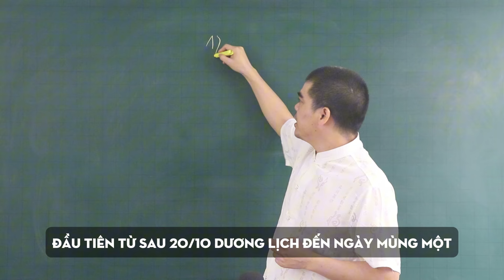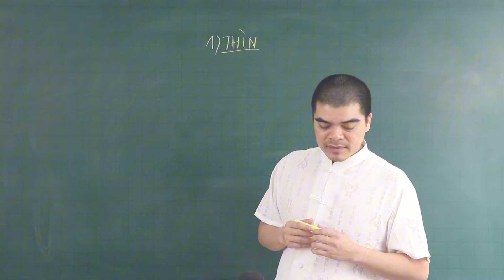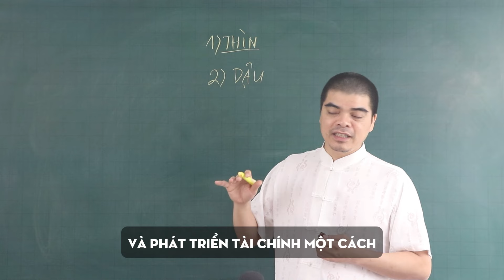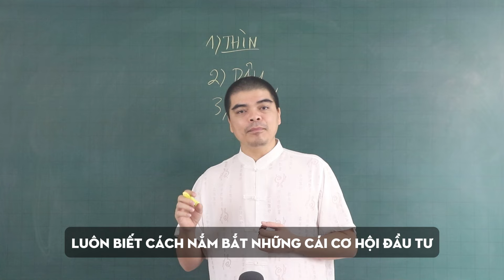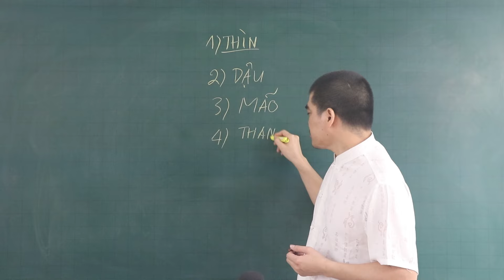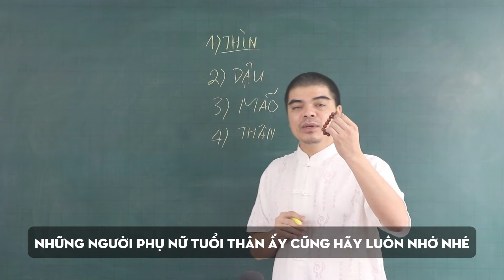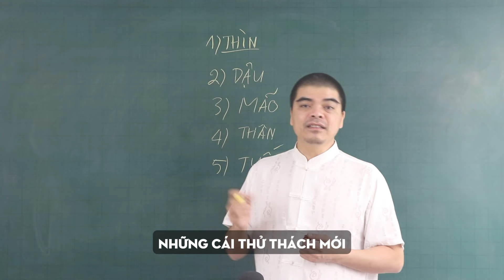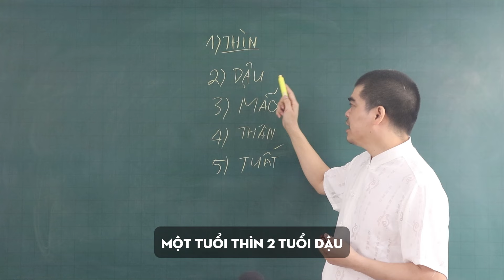QUÁ BẤT NGỜ 5 Con Giáp Lộc Trời Rơi Trúng Đầu CỰC ĐỎ Gặp May TRÚNG SỐ CỰC GIÀU Sau 20/10 - M1 Tết DL